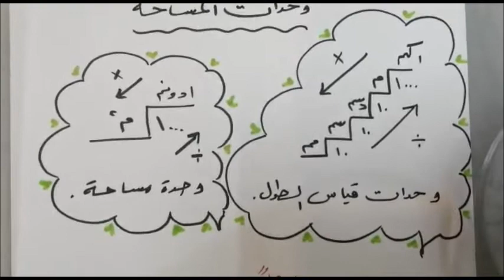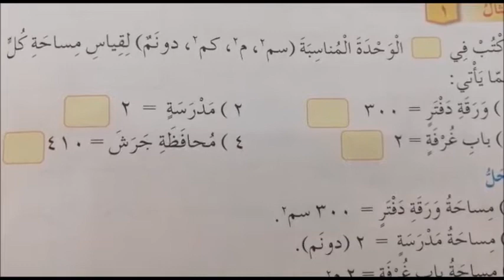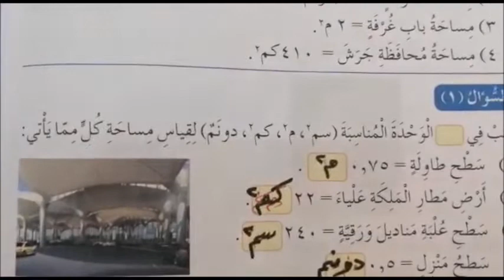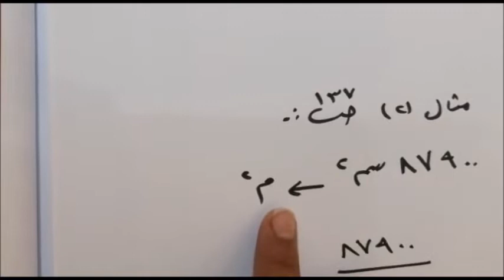خامس رياضيات وحدات المساحة.. المعلمة : روزان هشام